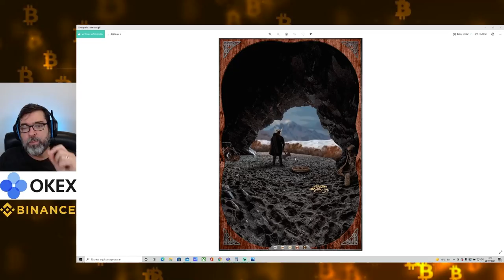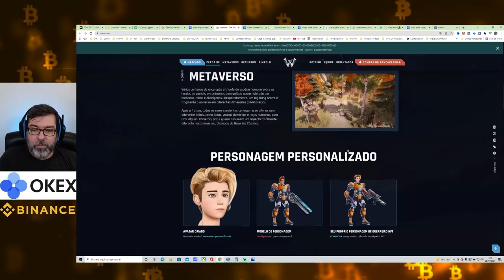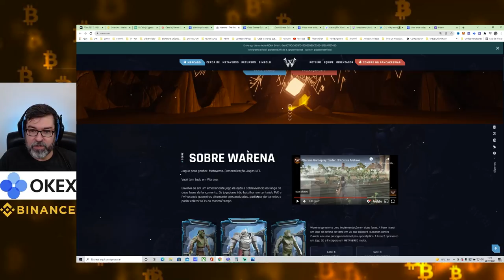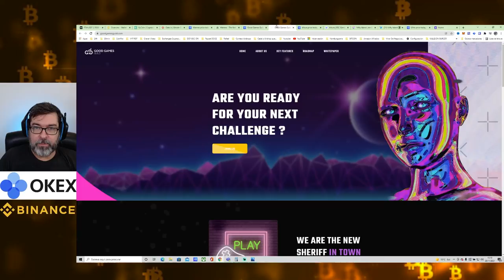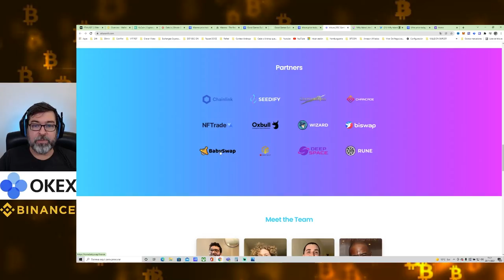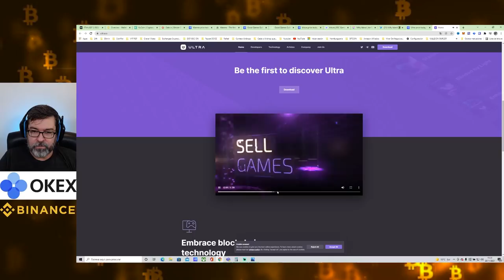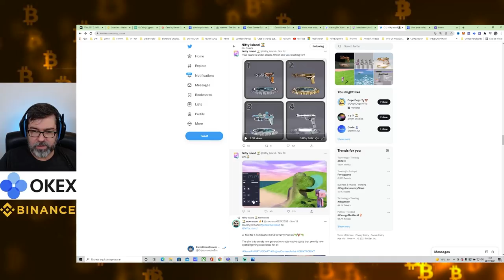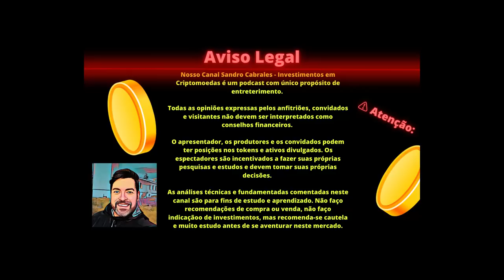TOP PROJETOS DO METAVERSO PLAY TO EARN QUE DEIXARÃO O BITCOIN PARA TRÁS | BOM DIA CRIPTO #97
Indice
00:00 Abertura
00:34 Intro
00:44 Analise BTC
02:19 BNB
02:51 CAKE
03:45 40% desconto
04:55 Analise altcoins
07:29 Metaverso
07:57 NFT membros
10:40 Receita Perfeita
11:36 Projeto 1
15:02 Projeto 2
17:03 Projeto 3
19:45 Projeto 4
22:19 Projeto 5
24:01 Metaverso é o futuro